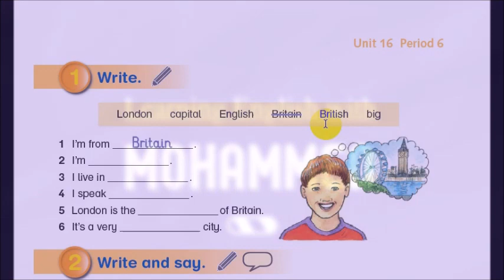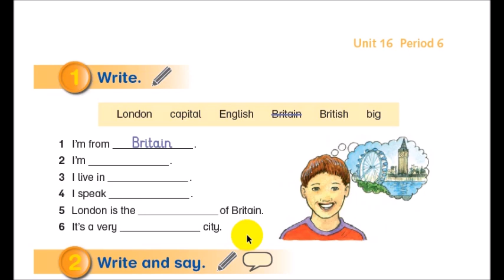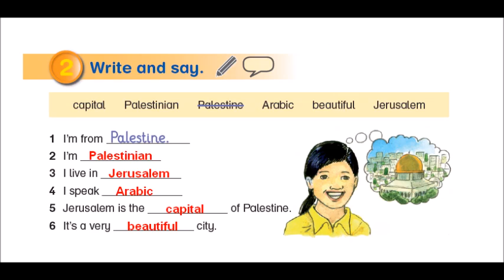شرح الدرس السادس و الأخير من الوحدة السادسة عشر للصف الثالث الأساسي || I'm Palestinian